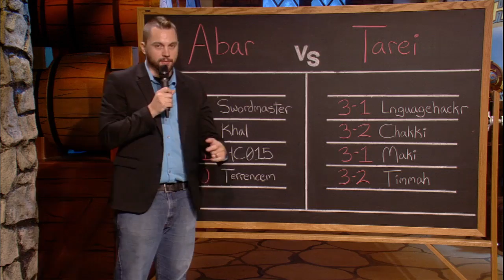Abar vs Tarei - HCT Americas Summer Preliminaries: Upper Bracket Quarterfinal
Game 1: 5:05
Game 2: 13:35
Game 3: 20:30

Game 4: 30:40